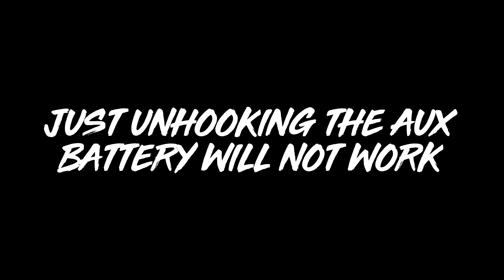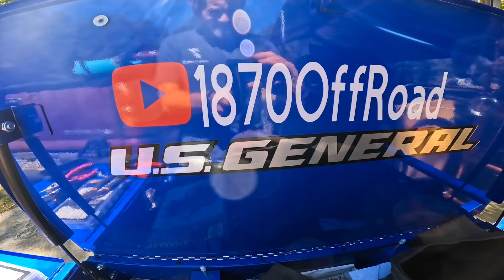Pt.3: Aux battery delete, testing 4 methods. Part 3 of ESS, auto stop start, aux battery saga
4 methods of deleting the aux battery tested

Method 1 doesn’t work
Methods 2, 3, and 4 all work

Method 1 is just disconnecting the aux battery

Method 2 is method 1 but you pull the 42 fuse

Method 3 is using a jumper across n1 and n2

Method 4 is connecting the positive cable from the Aux battery to the main battery, allowing the Main battery to power both systems
- I left the jumper connected from method 3 but I pulled the fuse out. You don’t have to have the jumper

00:00 4 parter intro
02:58 version 1 and Aux Battery access
04:42 version 2 pulling fuse 42
05:42 version 3 N1 to N2 jumper
11:11 version 4 aux positive cable to main battery
14:12 reassembly
15:22 like and scribe